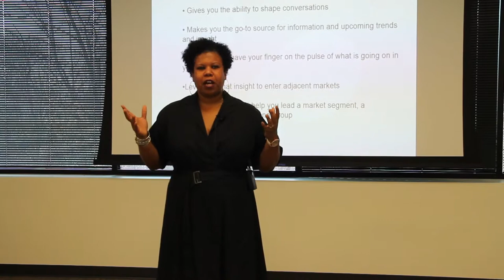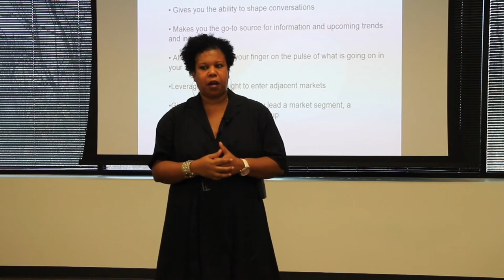Personal Branding: How to position yourself as a thought leader!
Why are you waiting on someone else's approval, validation or investment to elevate your game...It is your personal responsibility. Now is the time leverage Personal Branding to build a Platform and position yourself as a Thought Leader, so you can step up and stand out.

We believe your time is now…so what are you waiting on? Head on over to our website Personal Elevation { pick up more key strategies to elevate your visibility, credibility, influence and impact within your industry!

It’s time to STOP being your industries best KEPT SECRET.

If you benefited from the strategies that were shared during this video, guess what? There are plenty more where that came from and you don’t want to miss them.

And if you really want to take your visibility to the next level and get started right away, you will want to check out the following:

1. The Success Library for Women Who Want to Annihilate the Competition. We have created a FREE PDF of the Top 20 Books we consider essential.

2. Ready to dive in much deeper? Then Check out our incredible 30-Day Digital Program called, Boost Your Status.

3. Read, The Moment it all changes and you step into your Fiercest Self

We look forward to seeing you at the Top!